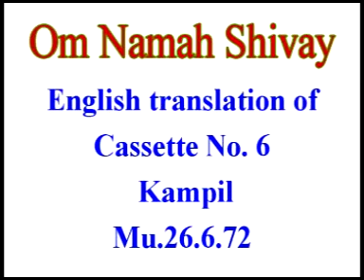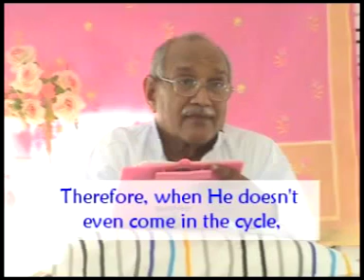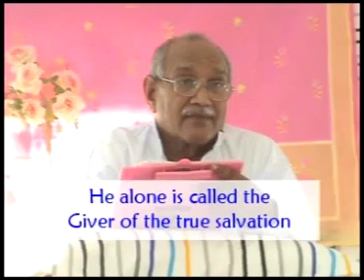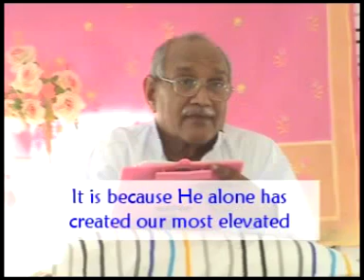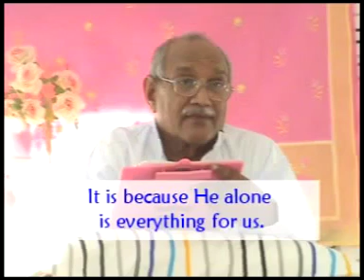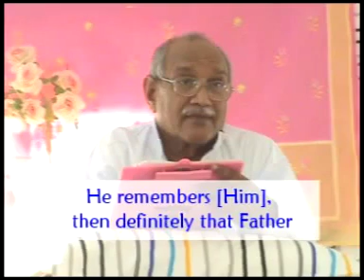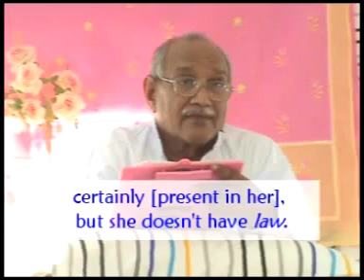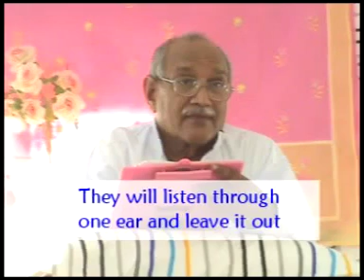English Translation of ACD 6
Morning class dated 26.06.72. Page no. 379 in the register number 3. The record played was: “I have come having awakened my fortune.” Om Shanti. The children listened to the 2 words. The children have understood, “We have come here after creating [our] fortune for the new world.” From where have they come after creating their fortune? And where have they come to? Where have they come to? They have come to the Father. They have come to Madhusudan in Madhuban, ...and from where have they come after creating their fortune for the new world? Where have they come from? (Someone said something). How will the fortune be created in the world of hell? Hum? The children have understood. The one who explains has explained, “We have come after creating our fortune”. From where have you come after creating [your] fortune? Is it from the world of hell? Will sins be committed in the world of hell or will fortune be made? Hum? Then from where have you come after creating your fortune? From the Confluence Age. So when you have come, how is fortune made at once, just on arriving? You have come from somewhere after making your fortune. It means that our fortune has already been made in the past. So where have you come from? Don’t you remember? Hum? Have you come from the Supreme Abode (Paramdham)? Is the fortune created in the Supreme Abode? Where have you come from? Don’t you understand? (A student is saying something.) Yes, is there some scholar, learned one of Kashi? (Students are saying something.) Yes! A cycle ago we created our fortune with Baba. Having created the same fortune, we have come once again to the Father. You don’t remember! And the Father says, “The children have understood.” When you are unable to remember, how will you understand? …

Copyright :    AIVV